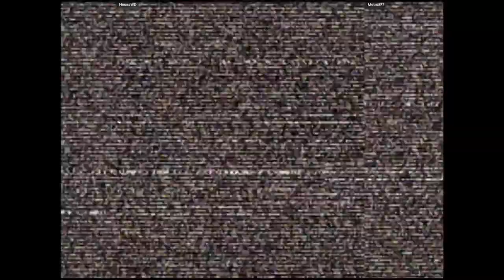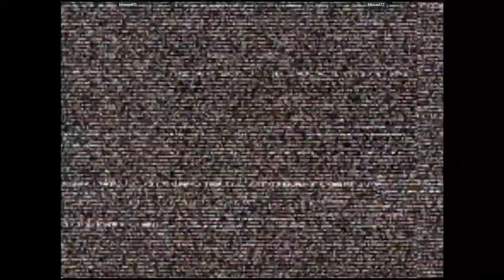CVS2 - HouseWD VS Mouad77 | 🇨🇴🇲🇦 Fightcade2